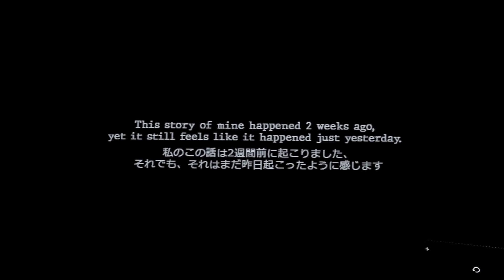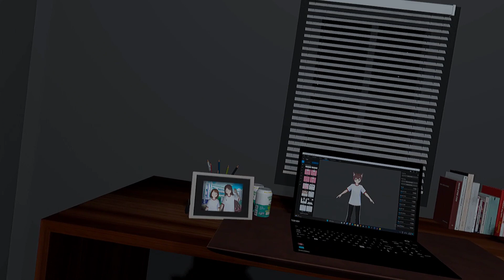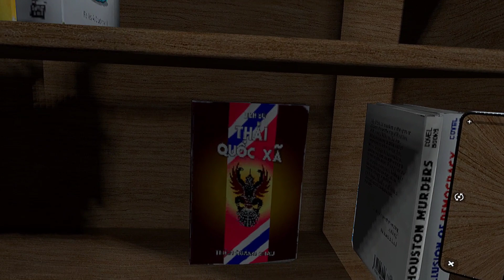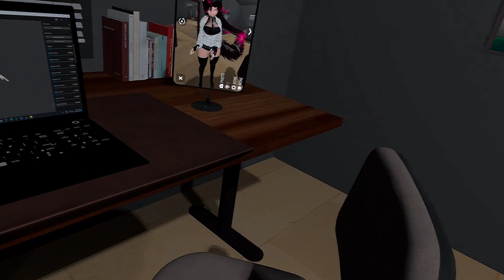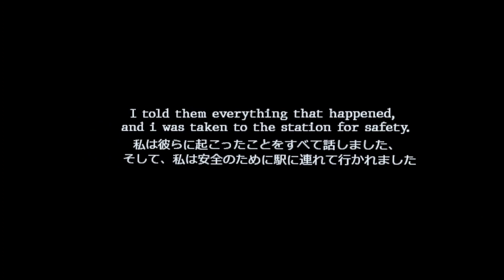Invasion Horror, a Break In in the Middle of the Night .. | VRChat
World: Invasion Horror by Sayo Hiraoka